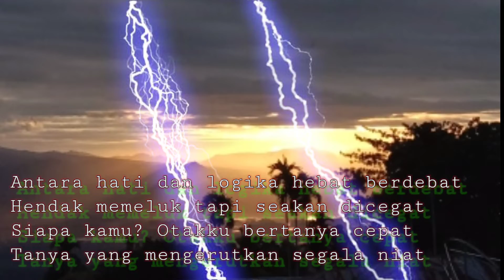Sebatas Diperlukan Bukan Dipelukan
Oleh : Dhany.Tabais

Aku paham keadaanmu yang sekarang
Keinginan untuk berontak namun terlarang
Aku juga tahu itu sangatlah menyakitkan
Menjalani sesuatu yang tidak hati inginkan

Bukan tidak memiliki rasa belas kasihan
Aku hanya bagian terkecil tak berkesan
Apalah daya aku yang bukan apa-apa
Menatap dalam diam saja yang aku bisa

Antara hati dan logika hebat berdebat
Hendak memeluk tapi seakan dicegat
Siapa kamu? Otakku bertanya cepat
Tanya yang mengerutkan segala niat

Kita adalah dua insan yang dipertemukan
Hanya untuk berkenalan bukan ditakdirkan
Maaf jika aku berpikir sangat egois
Ataupun mungkin aku terlalu pesimis

Biarkan saja semua berjalan sendiri
Mungkin hanya perlu berusaha berdiri
Tanpa melibatkan hati dengan apapun ikatan
Walau hanya sebatas diperlukan bukan dipelukan